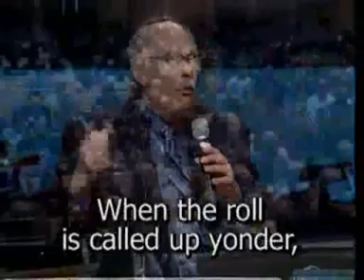2012 10 09 Al Wagner Memorial Service Dr Phil Neighbors various speakers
Brother Al Wagner was one of the greatest politicians and christian men in America. He went to be with His Lord early in his life but lived more and served others more than most men twice his age would have done. He was a living dynamo of energy. Dr. Phil Neighbors officiates at Brother Al's service. Senator Mike Rubio (Democrat) speaks then Congressman Kevin McCarthy (Republican) speaks, Then Dr. Roger Spradlin brings the Message. This service will renew your faith in the American Dream. Dr. Jim Phillips was one of Brother Al's first pastors and stated the 'Al was the Greatest Christian man that I ever met, Bar None.' Brother Al always said that Dr. Jim was the most sound and greatest theologian that he had ever known. Al always treated Jim like a prince.